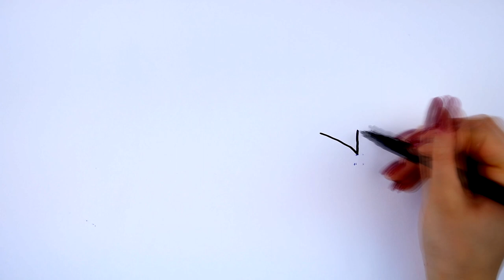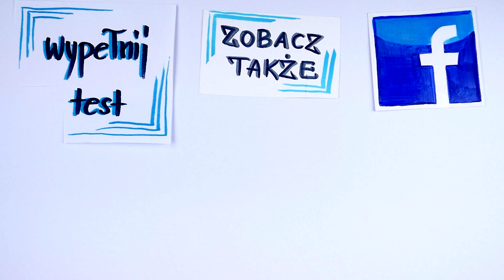Randki. 5 oznak tego, że jesteś desperatem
Bardzo często pierwsze randki mogą być tymi ostatnimi. I to niekoniecznie dlatego, że nie spodobałeś się pod względem fizycznym, popełniłeś jakąś straszną gafę albo poziom Twojego flirtu woła o pomstę do nieba. O dziwo, wcale nie trzeba się mocno napracować, żeby zostać skreślonym już podczas pierwszego spotkania. Zobacz, jakie powszechne zachowania eliminują Cię z dalszej gry.

Znasz to uczucie, kiedy wracasz do domu po spotkaniu, które dużo dla Ciebie znaczyło, ale nie jesteś pewny jak wypadłeś? Sam nie wiesz czy będzie jeszcze kolejne spotkanie, czy nie… Jeśli chcesz w przyszłości zwiększyć swoje szanse na udaną randkę, to zobacz kilka rzeczy, których kategorycznie powinieneś unikać, żeby nie pokazywać swojej desperacji. Na tym nagraniu dowiesz się, jak być atrakcyjnym na randkach i w jaki sposób stać się wyzwaniem. Dowiesz się o największych błędach na randkach, które przekreślają Twoje szanse w oczach innych. Zdobędziesz wiedzę na temat podrywania i uwodzenia, a także dowiesz się jakie mechanizmy działają w relacjach damsko - męskich.